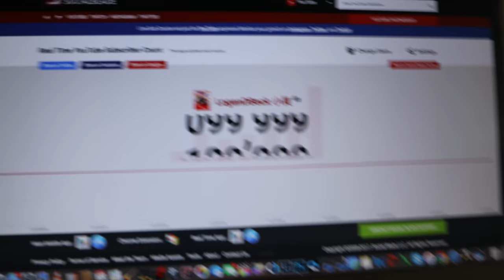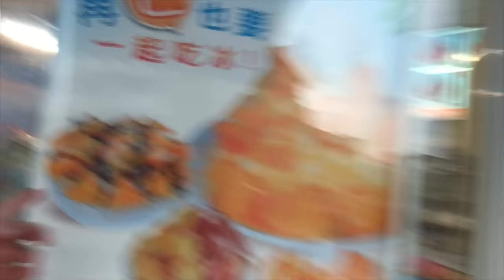兩倍辣泡麵 (四包) X2 SUPER SPICY NOODLES! (4K) - Life in Taiwan #70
X2 Spicy. X4 Packages. SO SPICY! These Spicy Korean Noodles are so spicy! Thanks everyone for your support and love!
X2辣！X4包！辣死了！這些韓國辣泡麵真的好辣！謝謝大家不斷的支持！能夠破十萬訂閱者真的太棒了！謝謝大家！